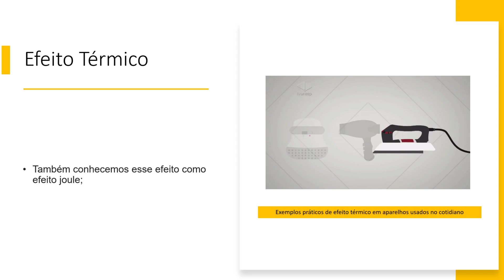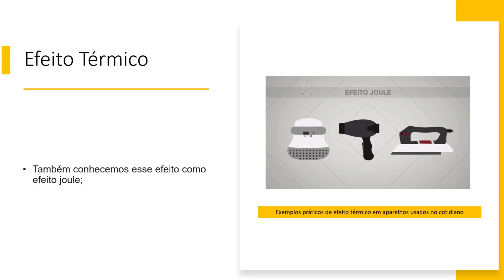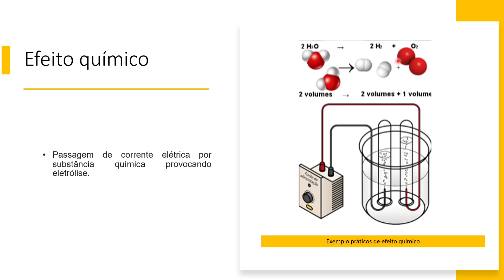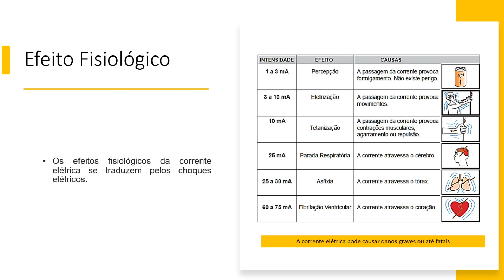EA - Nei Hamilton Ferreira dos Santos Junior: Efeitos e aplicações da corrente elétrica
Plataforma Moretti
Autor: Nei Hamilton Ferreira dos Santos Junior
Assunto: Efeitos e aplicações da corrente elétrica: térmico, magnético, químico e fisiológico
Data: 19/11/2021